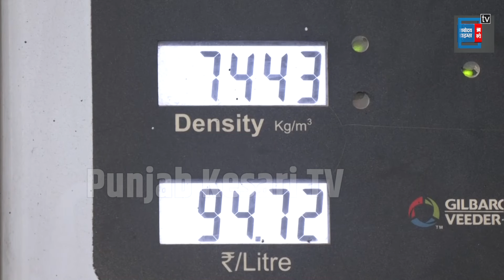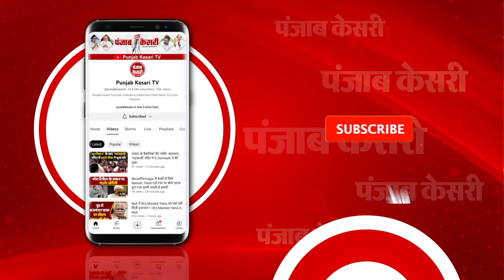Petrol Diesel Price Reduced: मोदी सरकार ने दी लोगों को राहत | Loksabha Election 2024 | PM Modi